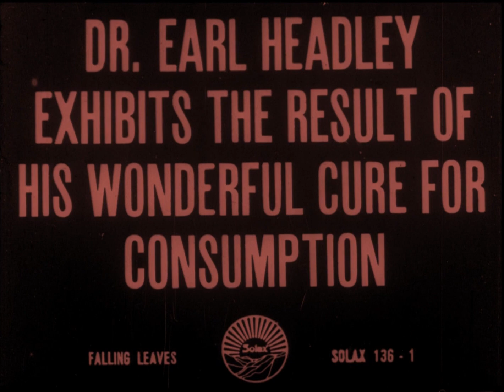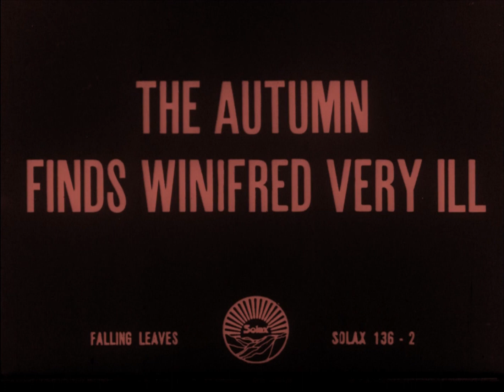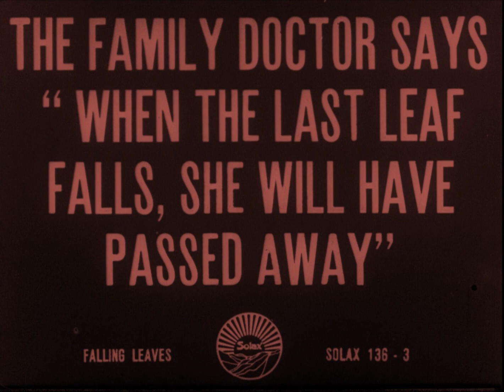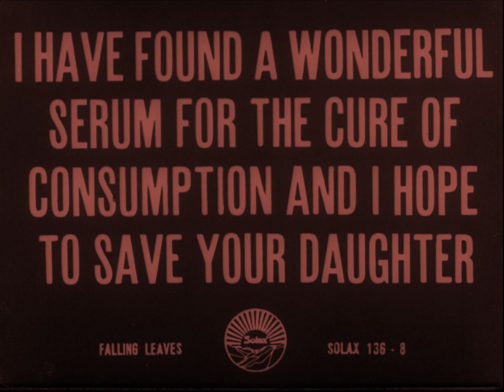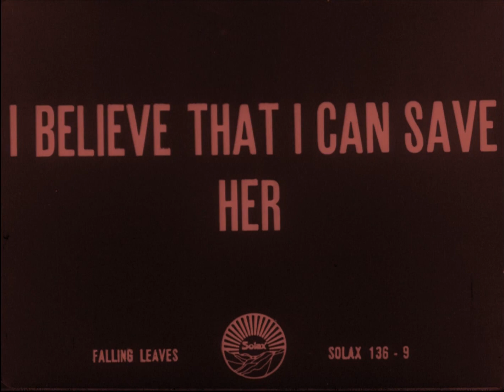Falling Leaves (1912) Subtitulada al español